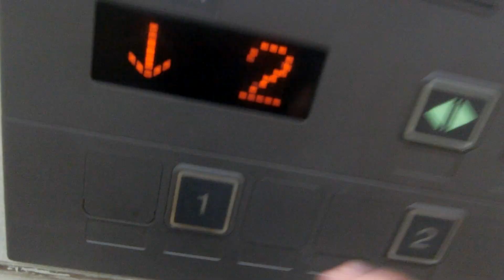おのだサンパーク東館のエレベーター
開業は1983年10月ですが、東館は1997年3月にオープンしました。2階は屋上駐車場です。

メーカー：日立
機種：Newプリード
駆動方式：油圧式
設置台数：1基
アナウンス：あり
到着チャイム：なし
車椅子操作盤：あり
停止階：1,2
停止可能階：1,2
用途：乗用
定員：13名
積載：900kg
ドア：2枚両開きドア
設置年度：1997年3月